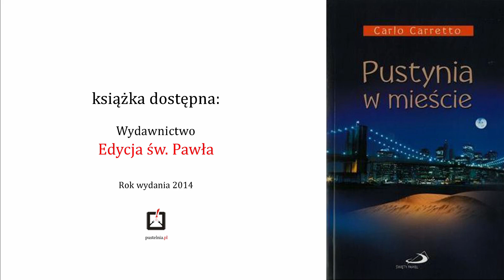Rafał Kastelik- Białe kruki na pustelni- Carlo Carretto- Pustynia w mieście